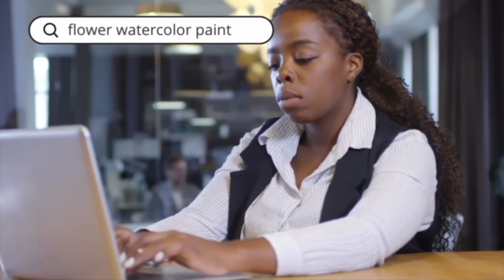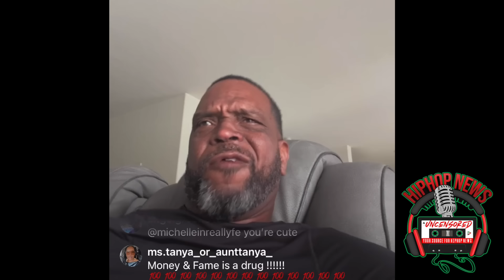Uncle Luke Changes His Tune On Diddy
Uncle Luke Reacts To The Video Released Of Diddy and Cassie yesterday.